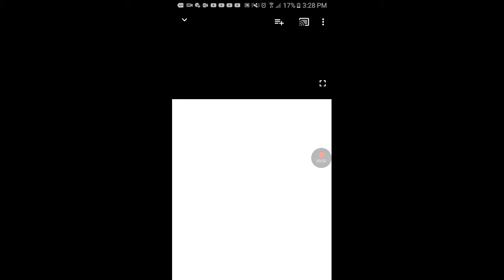Drive Ahead Sports No Fair 😭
Did a few games
Sorry for no need for speed
Sorry for the interuption